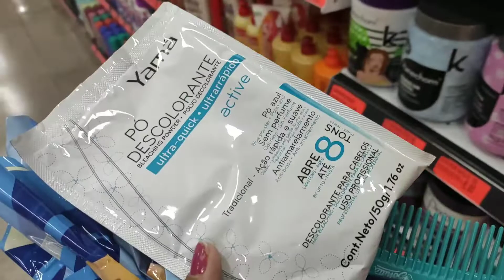COMPRINHAS DO MÊS - PRODUTOS DE CABELO / comprinhas de produtos no mercado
SE INSCREVAM ❤️